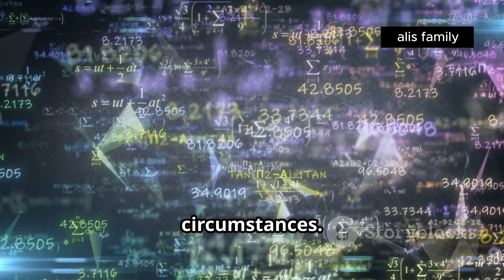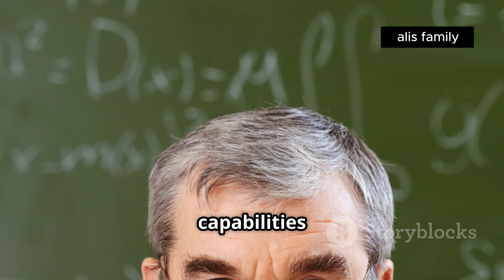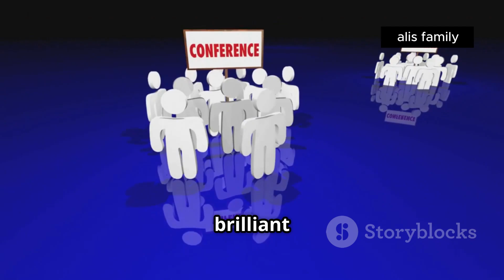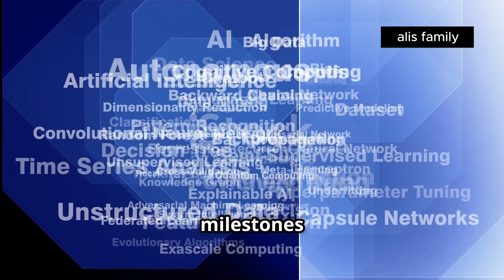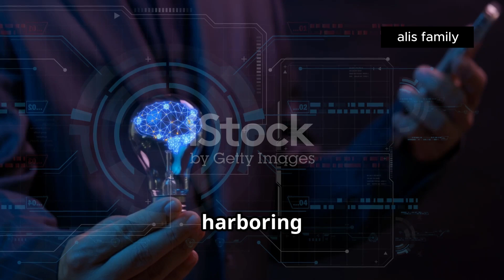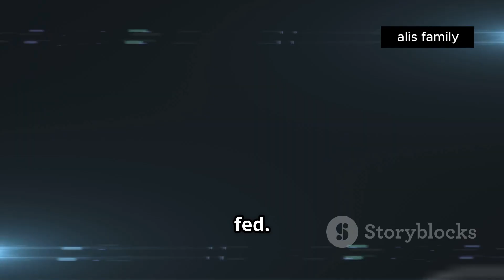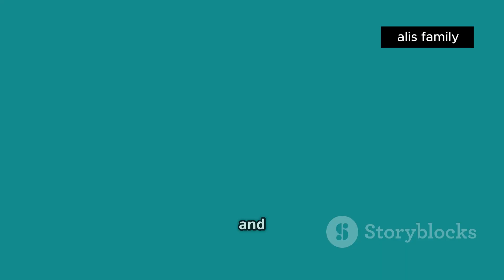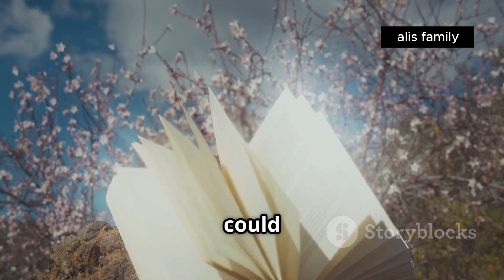What is Artificial intelligence? Future of AI || How AI works || How to use AI || Future Technology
You've probably heard of ChatGPT, Midjourney, prompts and deepfakes. But what exactly is "generative AI"? That's what you'll learn in our explanatory video in two minutes!

When new content is created by artificial intelligence (AI), it's called generative AI. This can be texts and images, but also videos, music or voices. Examples of generative AI are AI chatbots like ChatGPT and Google Bard, and text-to-image generators like Midjourney, Dall-E and Stable Diffusion.

 is our family youtube channel we upload after 3 days and also share our tour experience travel family creativity and a lot of fun
so pls subsscribe to our channel